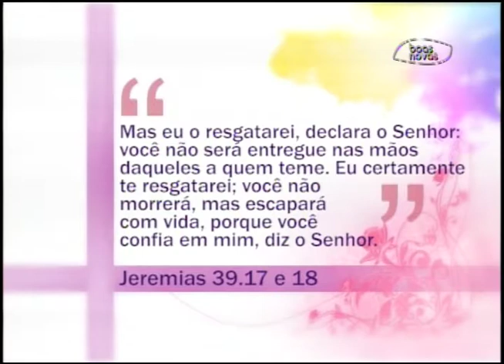Espaço Feminino - Você compreende a idade que tem? - (bloco 4 de 4) 27-03-2015